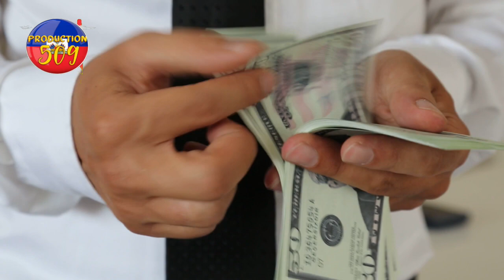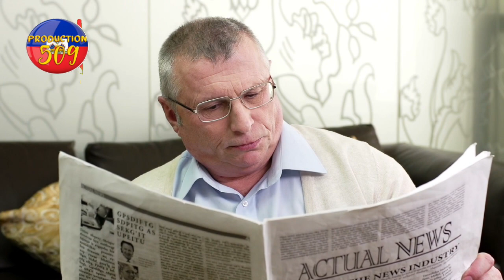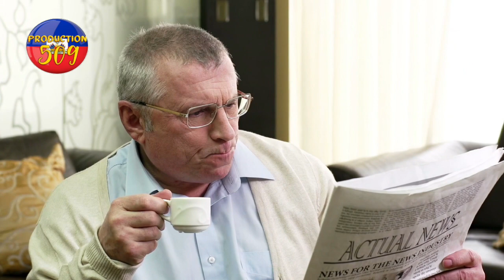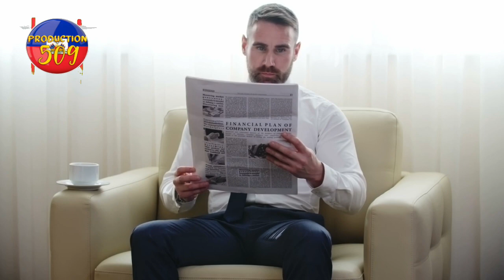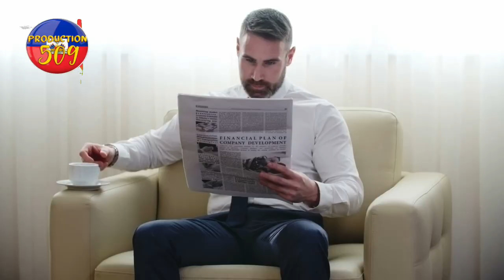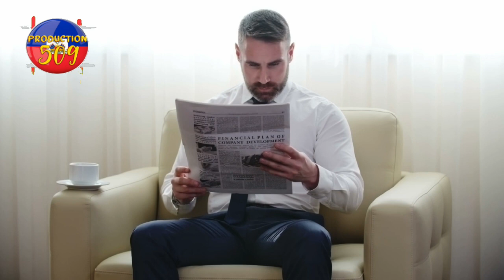chèf bandi krisla ak chèf gang ti gabriel bay jacques lafontan gwo kob poul pa libere bandi izo ki n